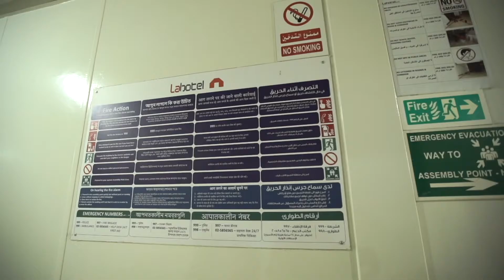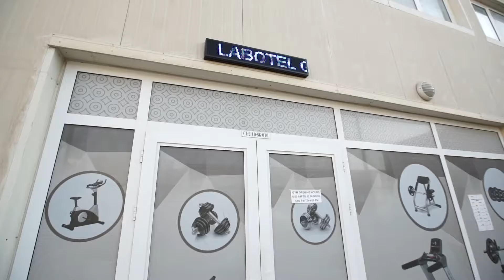Labotel Workers Village Facilities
Produced by Timeless Ellegance Event Management